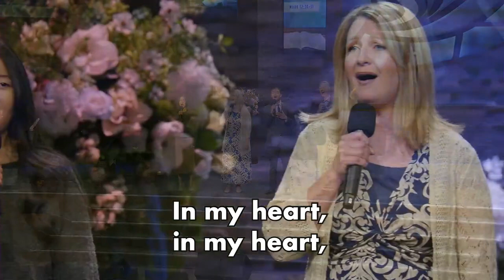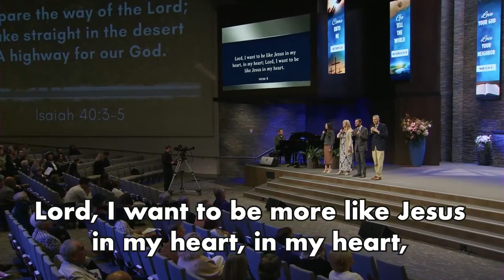"Lord, I Want to Be a Christian" - Hymn 319